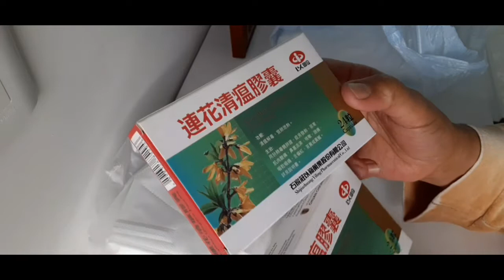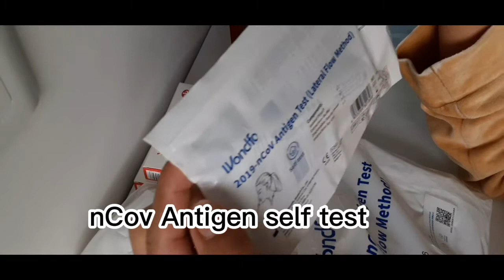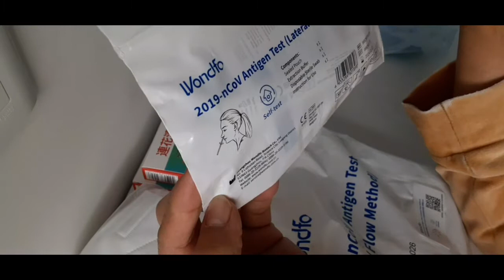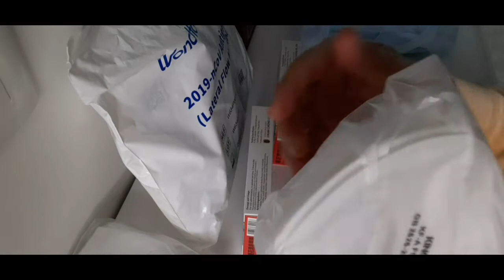May dumating na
May dumating na Ayuda na magagamit galing sa HK Gov. @survivorlizchannel1500